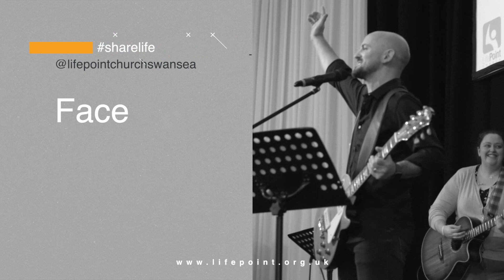Paul Button (26 MAY 2024)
Jesus loves everybody !
Paul Button encourages us to share the love of Jesus with others.